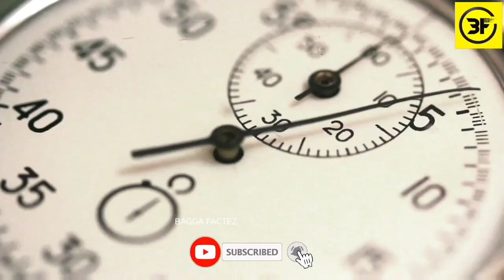The Kapil Sharma Show में अब Youtubers भी आयेगे 🤑|| Watch The End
Video title:- The Kapil Sharma Show में अब Youtubers भी आयेगे 😅|| Watch The End ||

1. Kapil Sharma की salary कितनी हैं?
2. The Kapil Sharma Show setup tour
3. Kapil Sharma mil sakte hai Mr Beast se
4. Mr Beast into the Kapil Sharma show
5. youtubers come to Kapil Sharma show.

Related

SUGGESTED VIDEOS
1.

2.

3.

4.

5.

VIDEO EQUIPMENT
πππππππππππππππ⟩
1. 50₹ SAMSUNG MIC🔴
2. VIDEO EDITING / POWER DIRECTOR
3. THUMBNAIL EDIT / PICSART or PIXELAB
4. NOISE REDUCTION./  LEXIS AUDIO

1) This video has no negative impact on the original works (It would actually be positive for them)
2)This video is also for teaching purposes.
3) It is not transformative in nature.
4)I only used bits and pieces of videos to get the point across where necessary. 5) Some images are also used just for giving the clearance about the topic to the viewers.

Hastags